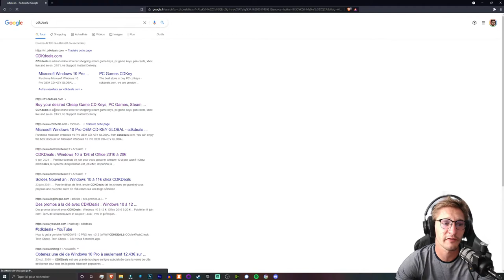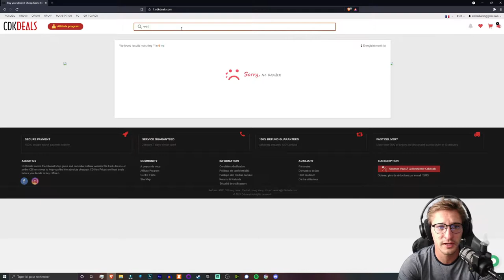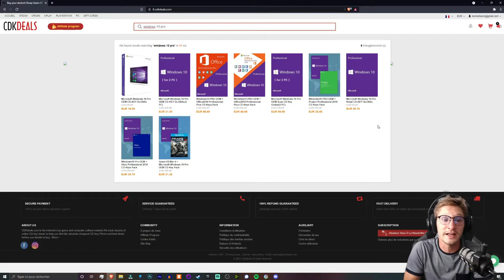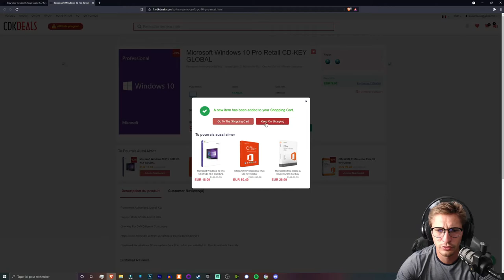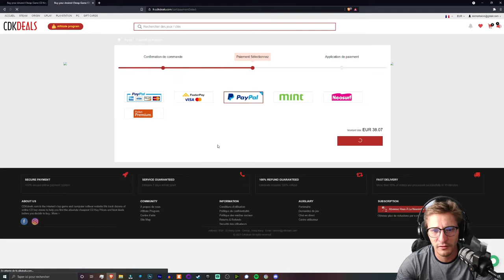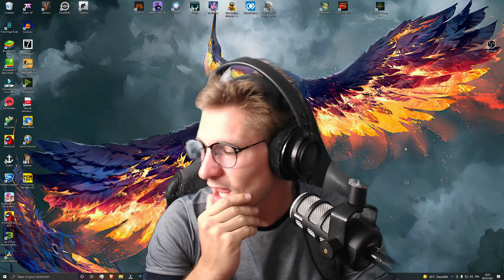Comment acheter une clé Windows 10 Pro moins chère ! [Tuto]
Voici une vidéo pour vous montrer comment acheter une clé Windows 10, Office 2019 ou des jeux moins chère.

Les liens

00:00 Intro
00:50 Le site CDKdeals
02:01 Différence entre OEM et Retail
03:03 Comment acheter
04:19 Comment activer Windows
05:16 Fin